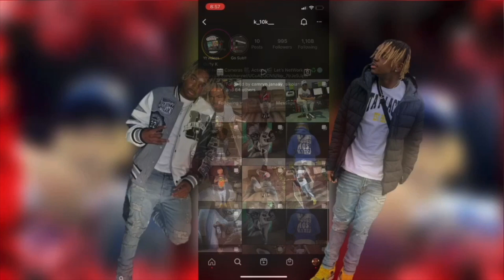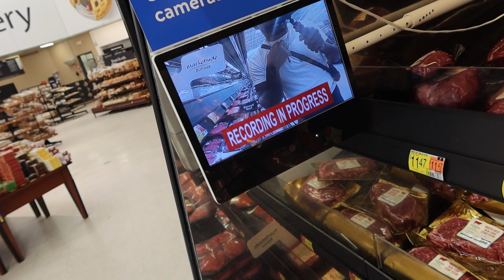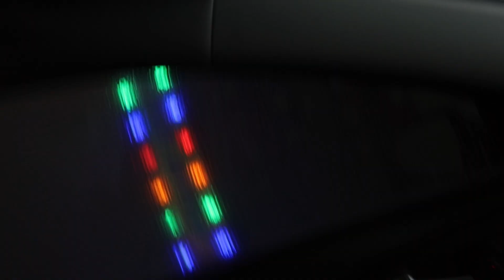My Grandma Told Her To Hush It! *Things Got Heated*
I went to the beach with my family and a wonder time bonding good and enjoyed the vacation!